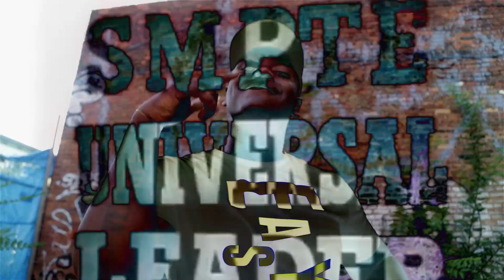Holliday - WhipYourHeadFreestyle ( Official Music Video )